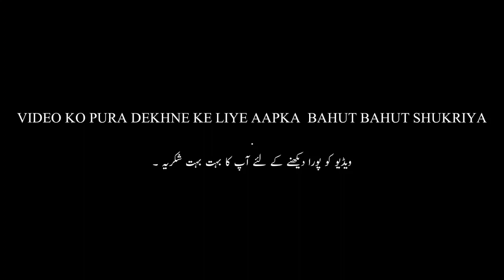Maktab Ka Ijlas|Rahamat Nagar Hanagandi|Maulana Aarif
maktab aur madrasa,danish and dawar naat,shahbaz qamar fareedi,maktab deeniyat,muhammad aarif,online maktab deeniyat bachcho ka sabaq part -03,online maktab deeniyat,online maktab,maulana saad sahab,maulana sajid sahab,maulana sajid sahab qasmi bayan,maulana sajid sahab qasmi,maulana shoibullah,molvi ki dastarbandi nisar ahmad habibi,maulana bashir ul haq sahab qasmi,maulana kalbe rushaid rizvi,maulana sajid qaami,maulana abdul baki hus sami beed